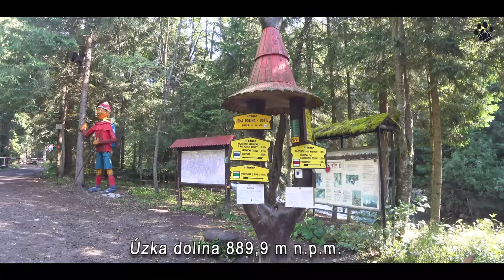TatrzańskiTrek #3 25 km razem z psem po Słowackiej stronie Tatr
Zapraszam do obejrzenia filmu z trekingu po Tatrach Zachodnich.